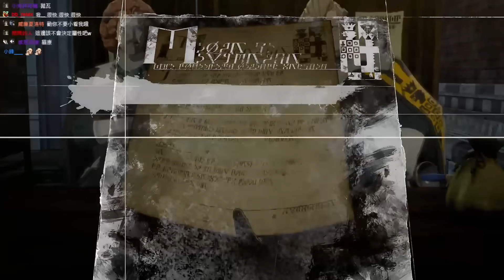【魯蛋精華】貓康我允許你入隊 - 9/25 XBox 暗喻幻想：ReFantazio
【暗喻幻想：ReFantazio】